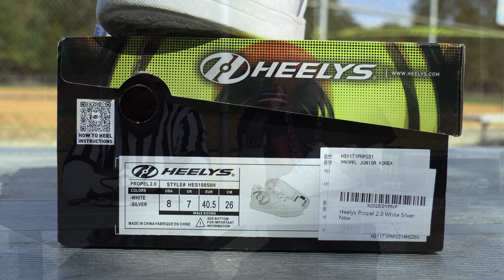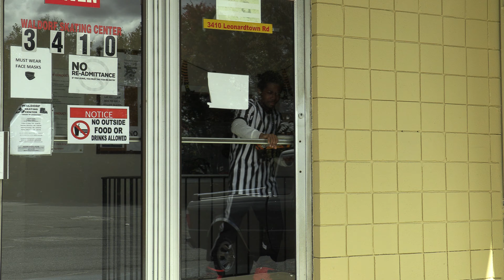Owen Reviews Heelys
Today Owen the Octopus takes over the channel to review his new pair of Heelys! After ruining Marcus's drone Owen gives us a run down of everything in the box for the Heelys propel 2.0 white/sliver. Then we test them out at the skate rink before getting kicked out and going to the local skate park. Will Owen ever find a place to fit in and where did Skating Squid go?

0:00 Intro
0:50 Owen Steals the Channel
1:52 Review Section
6:51 Testing at The Skating Rink
9:52 Testing at The Skate Park
11:55 Finale
13:01 SQUID NEEDS HELP